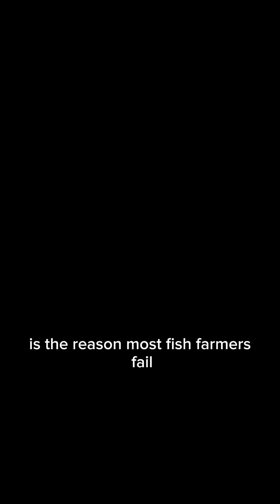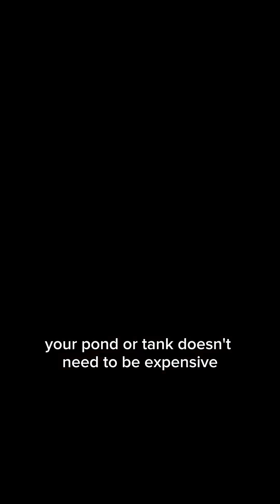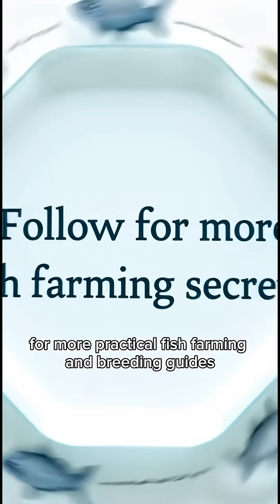How Fish Farming Really Works | From Zero to Profit (Beginner’s Guide)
Fish farming can change your life — if you do it the right way.

In this video, you’ll learn how fish farming and breeding really work, even if you’re starting from zero experience. I’ll show you how a small pond or tank behind your house can feed your family and pay your bills.

This beginner-friendly guide covers:
✔ What fish farming truly is (not guesswork)
✔ How to choose the right fish (catfish or tilapia)
✔ Pond and tank setup rules that prevent fish death
✔ Fish feeding secrets that boost fast growth
✔ Fish breeding methods that multiply your profit
✔ The big mistake most fish farmers make (this ruins many farms)
Fish farming is not magic — it’s science, patience, and smart planning. When done correctly, it becomes a powerful source of daily income and long-term wealth.

What fish do you want to farm?

Or ask your fish farming question — I reply!

📌 Share it with someone who wants to start fish farming.

Next video: How to reduce fish death to almost ZERO.